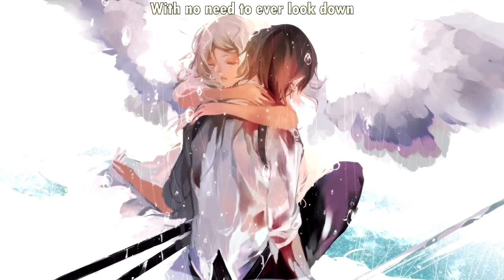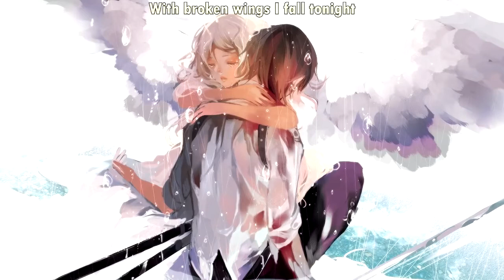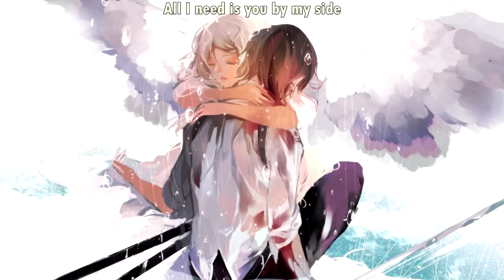To No Avail - Broken Wings (with lyrics) (2017)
Lyrics:

To the ground in a hopeless place
From above with a fall from grace
Bury me in the world without anything
Confused and alone

Steal what's left buried six feet down
Rob the grave of the worldly crown
I used to fly high up above
With no need to ever look down

With broken wings I fall tonight
Crashing to heaven light
All I need is you by my side
Now my broken wings can fly

Severed ties with by the one above
Awaiting wings of the peaceful dove
Leave me here in the world without anything
Cold and afraid

The land stirs from a distant place
A blurry figure on the way
A white horse runs fast toward me
Lift me up and out of this hate